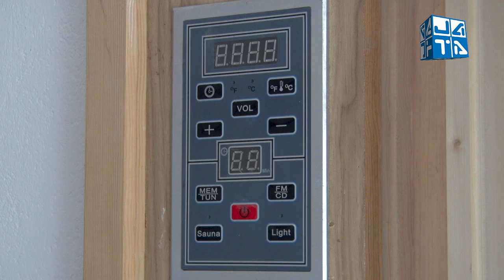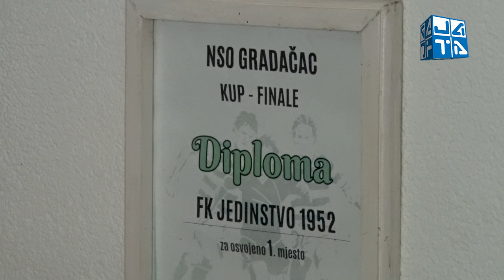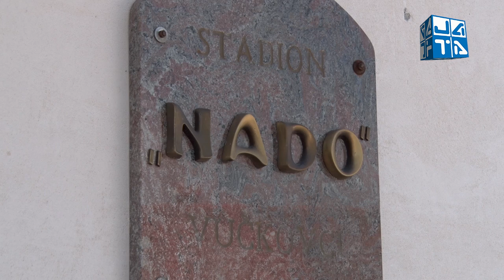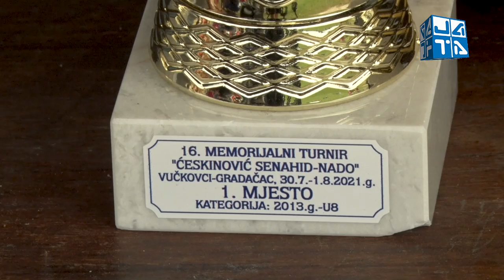ŠF Jedinstvo 1952 Vučkovci - 16. Memorijalni turnir Senahid Ćeskinović NADO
Label & Copyright:  Nezavisna televizija Jata d.o.o. Srebrenik

All of the content is the property of the Company Nezavisna televizija Jata d.o.o. Srebrenik - NTV Jata and is protected under copyright laws. Unauthorized usage and reproduction of material in any way is strictly prohibited and punishable.

Adresa: NEZAVISNA TELEVIZIJA JATA d.o.o. Srebrenik
Srebreni grad 1, Srebrenik 75350 Bosna i Hercegovina.